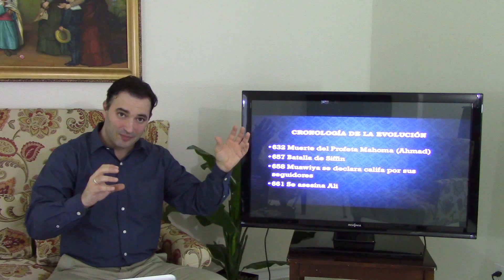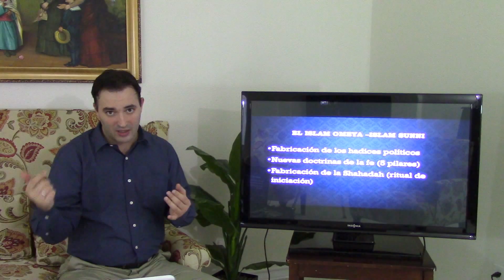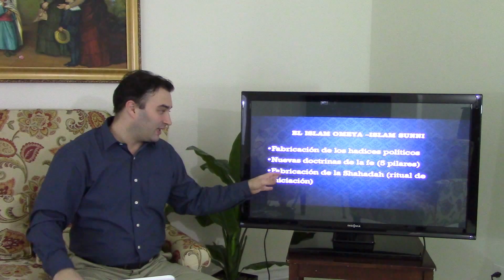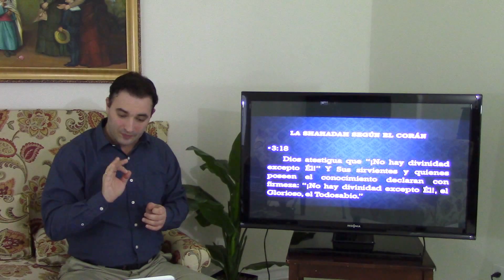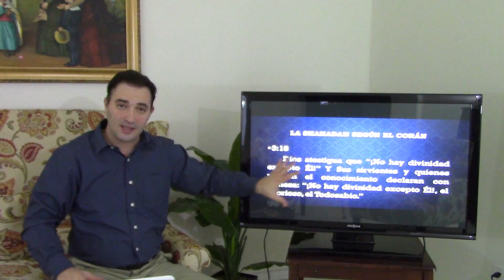(ES) ¿Cómo se creó el Islam de hoy?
La controversia del Hadiz